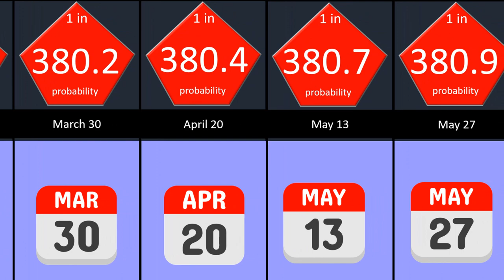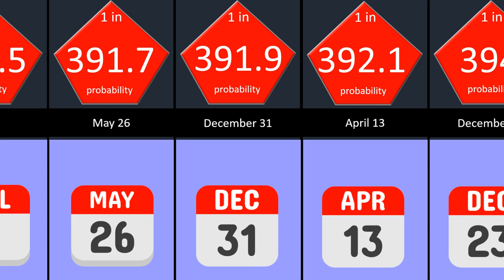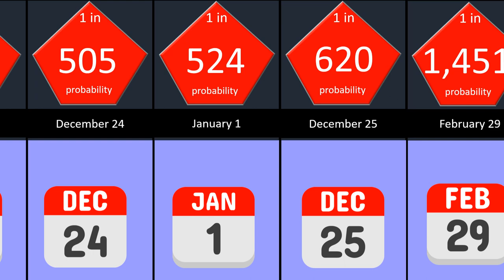Probability comparison How rare is Your Birthday